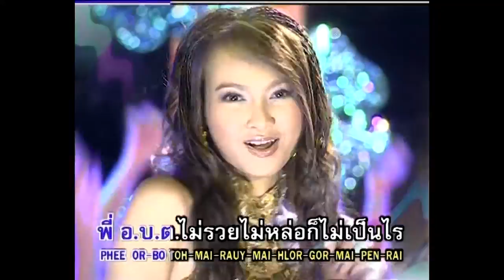รอรักหนุ่ม อบต. ( แมงปอ ชลธิชา ) HD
ชุดที่ 5 แม่ครัวหัวไข่
แมงปอ ชลธิชา
เพลง รอรักหนุ่ม อบต.